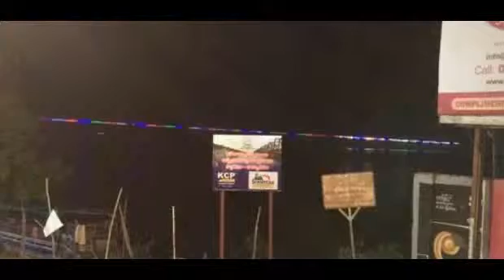Rajahmundry Godawari Pushkaralu 2015 Video